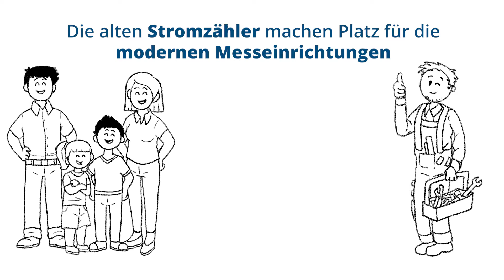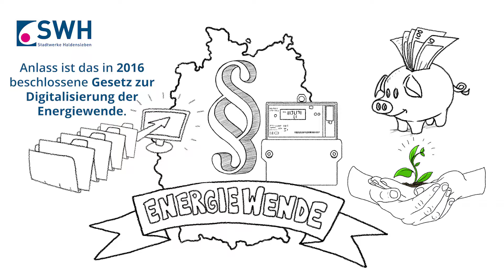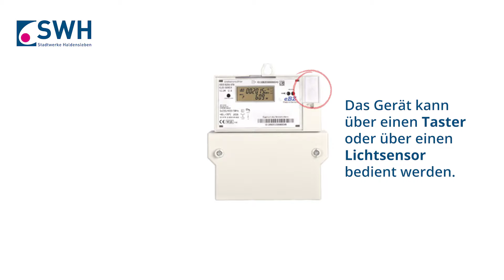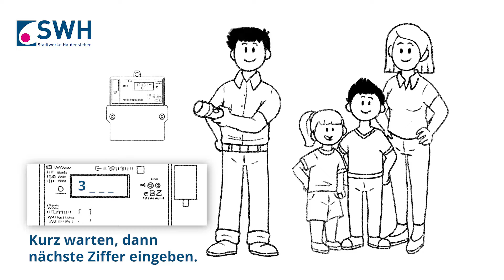Erklärvideo zum Umbau auf eine moderne Messeinrichtung bei den Stadtwerken Haldensleben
Der analoge Stromzähler wird zur modernen Messeinrichtung. Warum und wieso erfährst du in unserem Erklärvideo.